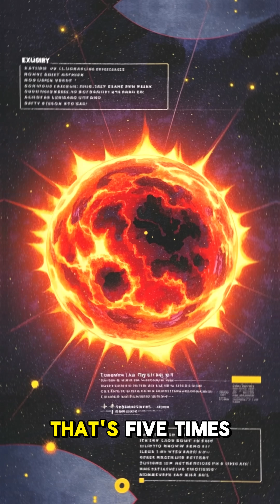George Ellery Hale 🔭 | The Man Behind The Telescope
How Galileo’s telescope 🔭 changed our understanding of the universe and paved the way for modern astronomy.